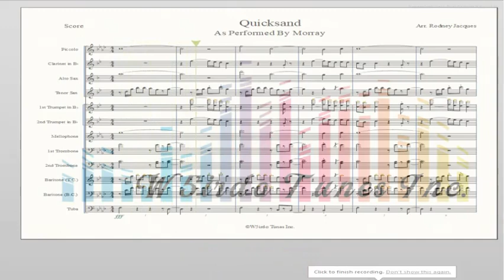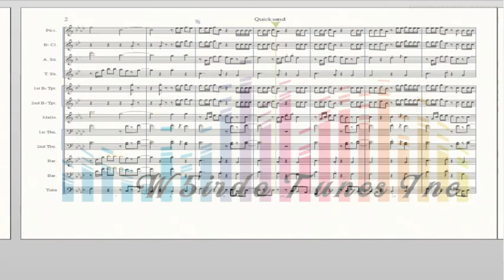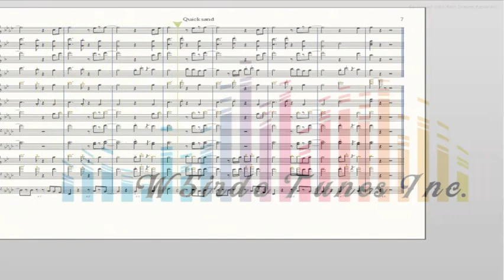Quicksand Band Arrangement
Artist: Morray